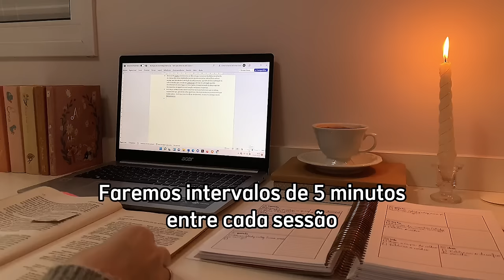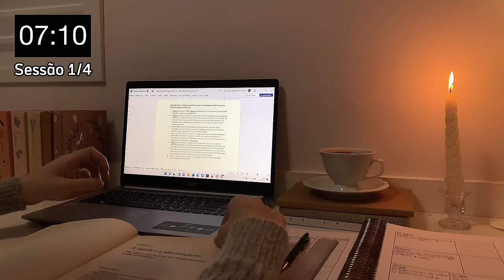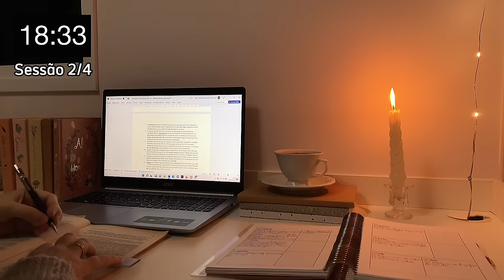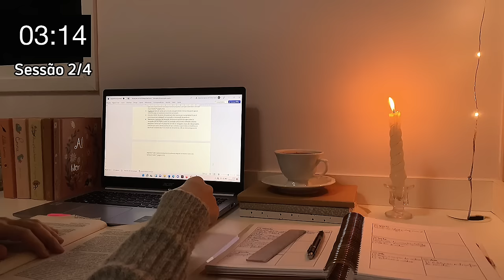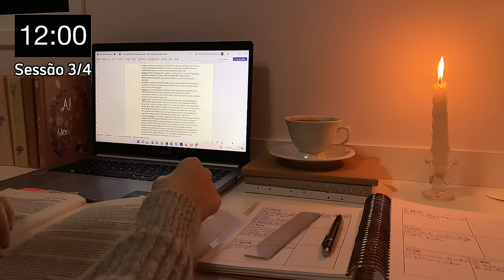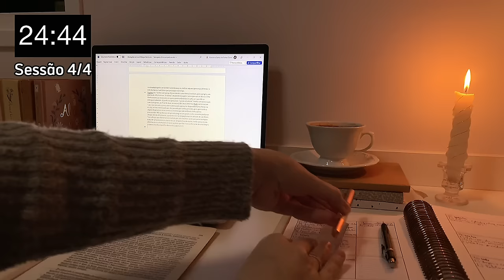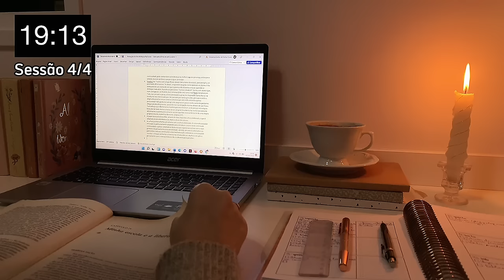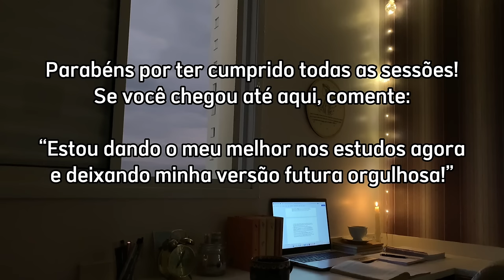Estude comigo em TEMPO REAL! | Método Pomodoro em um dia aconchegante e chuvoso com timer & alarme ✨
Foi aqui que pediram “study with me” com o método Pomodoro? Hahahah 💛
Trouxe um vídeo bem aconchegante para estudar em tempo real. Eu espero que esse vídeo possa ajudar na produtividade de vocês por aí!
A ideia desse vídeo funciona da seguinte forma: fazemos um bloco de estudos de 25 minutos com nossa atenção totalmente focada naquilo que estamos estudando e, após o término dessa sessão, fazemos um intervalo de 5 minutos. Logo em seguida, retomamos para a segunda sessão de 25 minutos e seguimos assim. Sei que algumas pessoas preferem estudar por 25 minutos ao invés de 50, optando por algo mais curto. Esse vídeo é uma opção! Trarei outros com diversos blocos: de 25 minutos, de 50, de 40 e por aí vai. Dessa forma, terá vídeo para todos os tipos de gostos!
Contem nos comentários quais os próximos vídeos que vocês gostariam de ver por aqui. Amo ler as sugestões de vocês e anoto tudo!

MATERIAIS USADOS NO VÍDEO:
Notebook Acer Aspire 5

LIVROS NA MESA:
“Emma” de Jane Austen
“Little Women” de Louisa May Alcott
“Persuasion” de Jane Austen
“Anne of Green Gables” de L. M. Montgomery
“Alice in Wonderland” de Lewis Carroll

PERGUNTAS FREQUENTES:
Qual minha idade? 20 anos
O que você estuda? Pedagogia
Onde você estuda? Unicamp
O que está lendo no momento? Me siga no Instagram para saber! Eu sempre atualizo minhas leituras por lá.

CAPÍTULOS DO VÍDEO:
00:00 - 00:17 - Introdução
00:18 - 25:55 - Sessão 1
25:56 - 30:57 - Intervalo 1
30:58 - 56:34 - Sessão 2
56:35 - 01:01:36 - Intervalo 2
01:01:37 - 01:27:14 - Sessão 3
01:27:15 - 01:32:15 - Intervalo 3
01:32:16 - 01:57:52 - Sessão 4
01:57:53 - 02:00:19 - Intervalo final + desafio